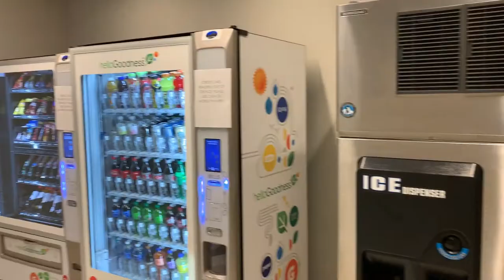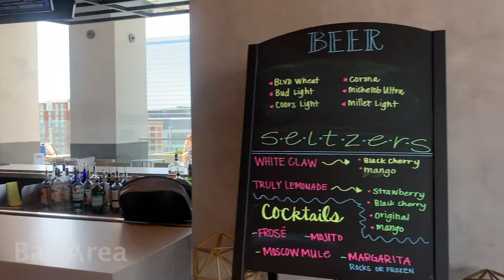Luxury Apartments in KCMO between 1.5K & 2.5K // The Grand & Two Light Luxury Apartment Tours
Salut! Today, I would love to take you all on a luxury apartment tour in Kansas City, MO. The two apartments I will be visiting today are The Grand and Two Light.

1. Nico Anuch - Lost on Earth
4. Jack Vandervelde - Come Back Home